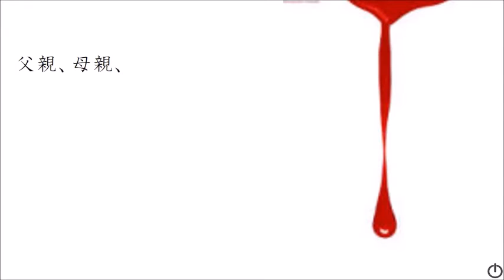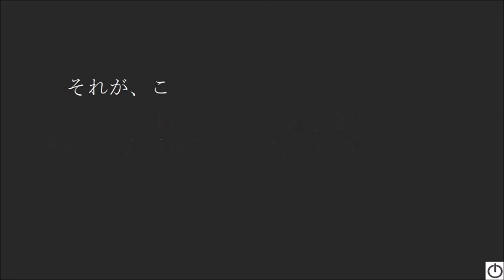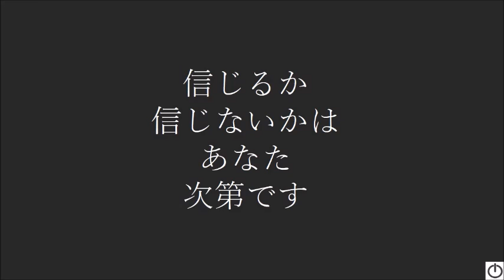【都市伝説】犯罪者への心理テストの回答が怖い怖い・・・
～関連動画～